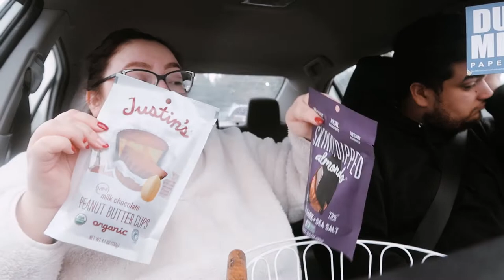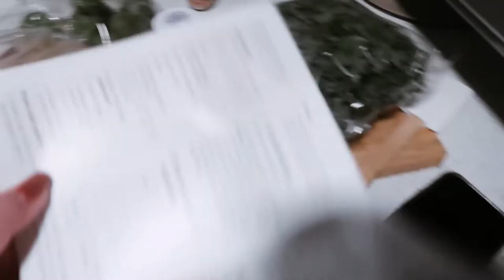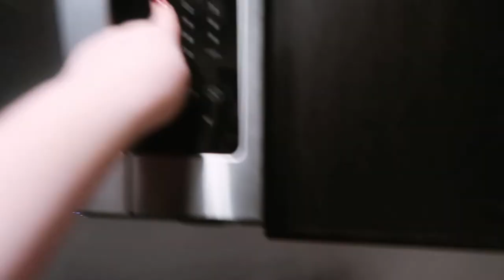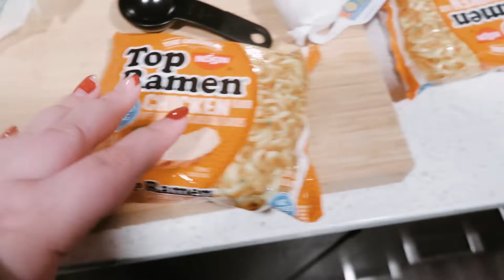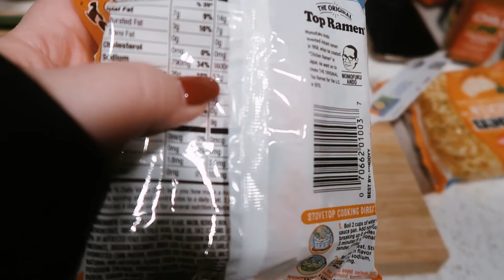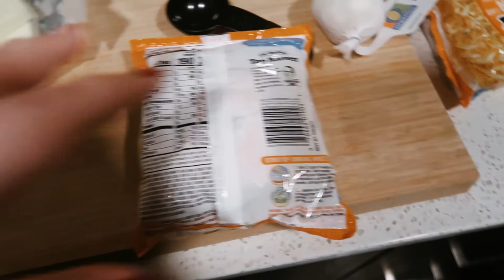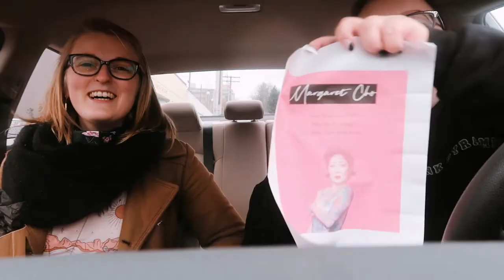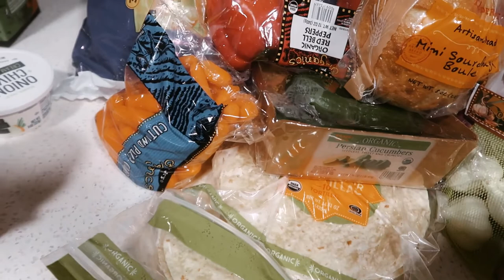Gals’ Days, Best Homemade Ramen, Horror Flicks | WEEKLY VLOG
Weekly Vlog - January 24-30, 2022